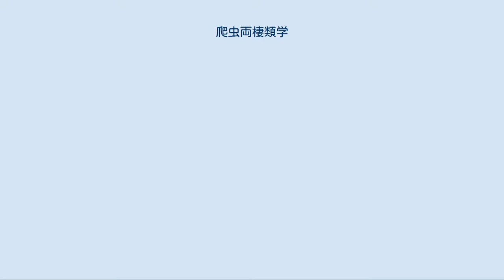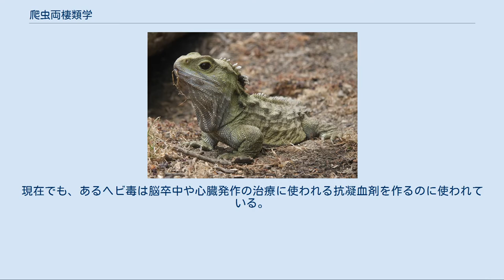爬虫両棲類学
爬虫両生類学（はちゅうりょうせいるいがく、英語：herpetology）とは、爬虫類と両生類（両棲類）を対象とした動物学の一分野である。
英語のherptileという語句は、爬虫類と両生類を含んだ意味で用いられる。
 爬虫両生類学では変温（冷血）動物の四肢動物を扱う。
両生類のサンショウウオ、イモリ、カエル、アシナシイモリや爬虫類のヘビ、トカゲ、カメ、ムカシトカゲ、ワニなどが含まれる。
 爬虫両生類学には二つの綱が含まれるが、これらはともに変温動物で、サンショウウオとトカゲのようによく似た形態をしているものもある。
 しかし進化的に見ると必ずしも密接に関連しているわけではない。
両生類は3室に分かれた心臓を持ち、一生のほとんどを水辺で過ごす。
また両生類は分泌腺に富んだ皮膚を持ち、多くは捕食者を撃退するために毒液を出す。
成体は陸上生活が可能な体を持つが、幼生は原則としてえらを持ち、水中生活であり、成体になるときにはっきりした変態がおこなわれる。
卵には殻がなく、水中に産卵されるのが原則である。
 一方爬虫類は防水性の乾いた皮膚を持ち、鱗で身を守っているが分泌腺はほとんど持たない。
多くの爬虫類は一生を通じて水辺では生活せず、肺を持っている。
爬虫類の心臓は3室だが、心室がやや仕切られ（ワニのみ4室）、卵胎生のウミヘビを除いて、ほとんどが陸で産卵する。
しかし既に絶滅した種は異なった生態を持っていたものもある。
 脊椎動物の分類の上では、爬虫類・鳥類・哺乳類を有羊膜類としてまとめることがあり、この観点でも両生類は大きな異質性を持っている。
 総じて言えば、この両者の共通点は四肢動物であることと、変温動物であることであるが、これらは明らかに陸上脊椎動物における祖先的形質であるから、それを理由にそれらをまとめることの正当性を主張するのは無理がある。
 にもかかわらずこれらをまとめる理由は、それ以外のものがまとめやすいからである。
脊椎動物において魚類・鳥類・哺乳類は種数が多く、それぞれに特徴がはっきりしているので（細部を見れば必ずしもそうではないが、一般的印象としてはそうである）、それぞれに単独の学問の形をとりやすい。
しかし両生類、爬虫類は、特に学問の進歩の主流であった温帯域においては種数が少なく、したがって先の群のように区別して扱うのではなく、それらをまとめてしまうことが多かった。
もちろん先に挙げた共通性があることもその理由にはなっている。
図鑑等においてもこの二つをまとめる例が多い。
また、これらが古生代中生代に栄えた動物群の生き残りである、との印象もある。
 しかし、これらの動物の主たる分布地は熱帯域であり、そこでは種数もかなり多く、扱う内容ははるかに豊かである。
 特に両生類は環境の変化に敏感であるため、爬虫両生類学の研究は地球環境の変化を明らかにする。
また爬虫類や両生類が産生する毒素は人間の薬として役立っている。
現在でも、あるヘビ毒は脳卒中や心臓発作の治療に使われる抗凝血剤を作るのに使われている。